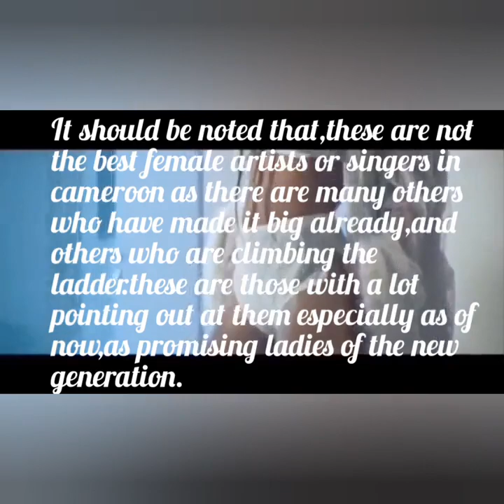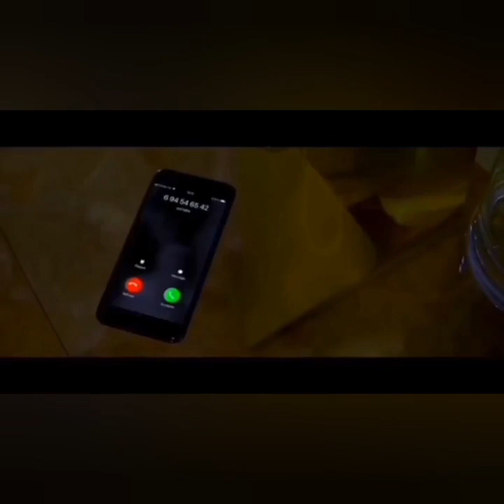5 TOP PROMISING FEMALE SINGERS OF THE NEW GENERATION IN CAMEROON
Cameroon has so many talented female singers who have made it big ,and may not feature in this list.Here is a list of five who are exhibiting something unique to our new generation and are growing fast like the others, who are well established in the Cameroon music industry already.They are indeed promising.#237#KAMERMUSIC,TEAM237 CAMEROONMUSIC NEWGENERATIONMUSIC NEWERA TRENDINGVIDEOS YOUTUBE.